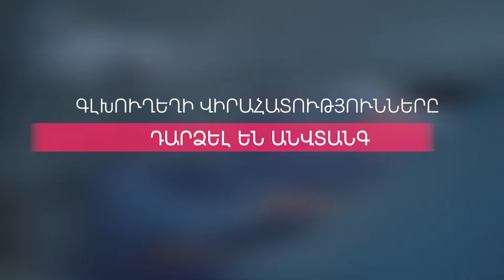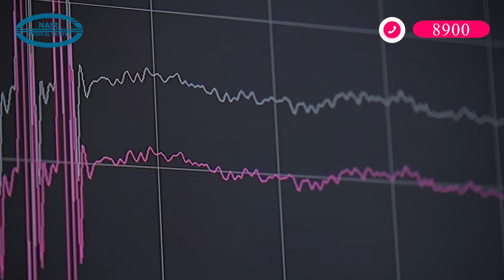Գլխուղեղի վիրահատությունները դարձել են անվտանգ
«Նաիրի» բժշկական կենտրոնում արդեն հինգ տարի է, ինչ ներդրվել է գլխուղեղի վիրահատությունների կատարման անվտանգ և նոր մեթոդ: Ներկայում կենտրոնի նյարդավիրաբուժական թիմը հասել է մասնագիտական այնպիսի բարձունքի, որ գլխուղեղի ուռուցքով հիվանդների վիրահատություններն իրականացնում է նրանց պարզ գիտակցության պայմաններում՝ այսինքն արթուն վիճակում:

Դժվար է պատկերացնել գլխուղեղի ուռուցքի կամ որևէ գոյացության վիրահատություն, որի ընթացքում հիվանդը քնած չէ: Դա իրականություն է՝ վիրահատական միջամտության ամբողջ ընթացքում հիվանդի գիտակցությունը պարզ է, հաղորդակցվում է բժշկի հետ, պատասխանում հարցերին, իսկ բժիշկը կատարում է վիրահատություն:

Գլխուղեղի վիրահատության այդպիսի մոտեցումն անհրաժեշտ է, որպեսզի հստակ քարտեզագրվի գլխուղեղը, հսկվեն ձեռքերի, ոտքերի շարժումների և խոսքի համար պատասխանատու կենտրոնները: Այս մեթոդը թույլ է տալիս խուսափել վիրահատության ժամանակ կարևոր կենտրոնների վնասումից և հետվիրահատական շրջանում զերծ մնալ ձեռքի, ոտքի, խոսքի գործառույթների խանգարումներից:

Շատ կարևոր է, որ վիրահատության ժամանակ հիվանդը ցավ չի զգում և միևնույն ժամանակ արթուն է:

Այս արդյունքին հասնելու համար կիրառվում են նեյրոնավիգացիոն,
նեյրոմոնիթորինգի համակարգեր, որոնք նորագույն մեթոդների , մոտեցումների հետ զուգակցելով՝ գլխուղեղի տարբեր ախտահարումներով հիվանդների վիրահատությունները դարձնում են առավել ապահով: